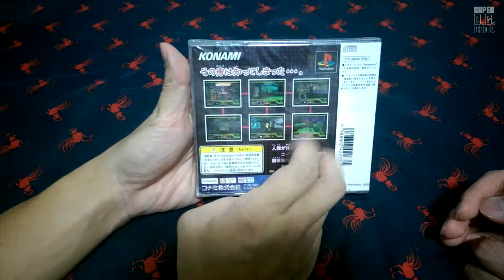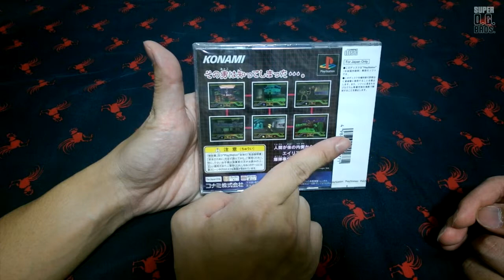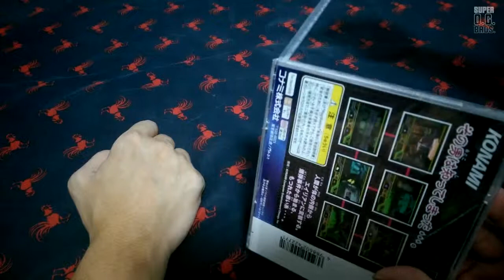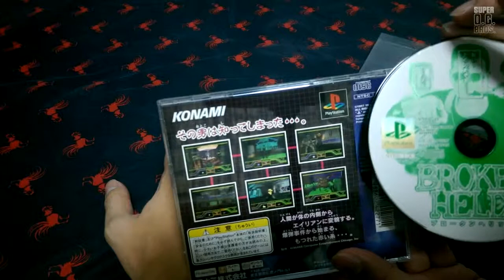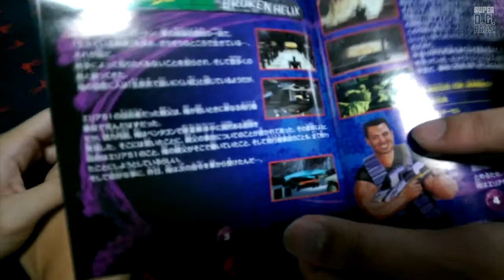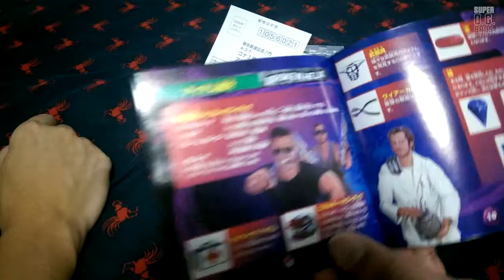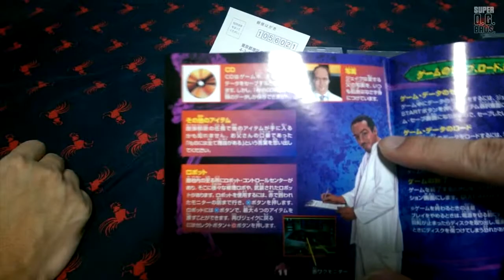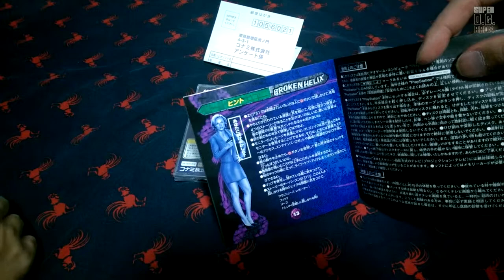Bargain Bin Battle Rd 1 - Broken Helix - Part 1 - 開盒 - Super OG Bros. BBB